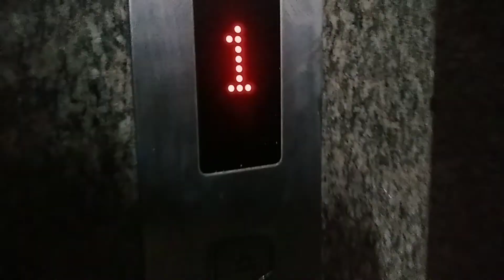Pair Mein Moch Aagayi ☹️ / by PRINCE KUMAR J VLOGS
I live in Goa and love making vlogs, short movies editing.

                       Vlogging Gear
REDMI 8A PRO MOBILE

HASHTAG'S

Pair mein moch aagayi
Pair mein moch
Pair mein moch aay tho kya karen
Indian vlogger
Indian vlogs
Hindi vlogger
Hindi vlogs
Funny vlogs
lifestyle vlogs
vlog
vlogs
Youtube vlogs
prince kumar j vlogs

Goa is a state on the southwestern coast of India within the region known as the Konkan, and geographically separated from the Deccan highlands by the Western Ghats.[8][9] It is surrounded by the Indian states of Maharashtra to the north and Karnataka to the east and south, with the Arabian Sea forming its western coast. It is India's smallest state by area and its fourth-smallest by population. Goa has the highest GDP per capita among all Indian states,[3][10] two and a half times as high as the GDP per capita of the country as a whole.[11] The Eleventh Finance Commission of India named Goa the best-placed state because of its infrastructure, and India’s National Commission on Population rated it as having the best quality of life in India (based on the commission’s “12 Indicators”).[11] It is the third-highest ranking among Indian states in human development index.[4]